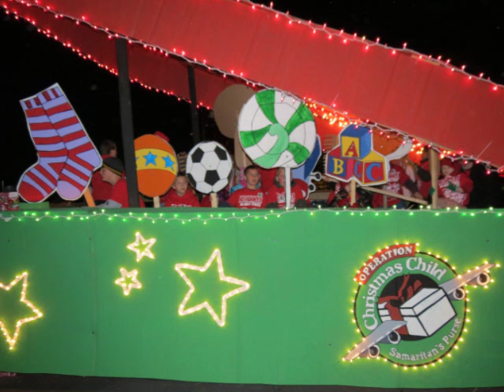Hermitage 2012 light up parade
Neshannock Alliance had a float in the Hermitage light up parade! This video shows the making of the float and the final product in the parade! Thanks to everyone who helped and participated! (song: Come on, Christmas by Matthew West)